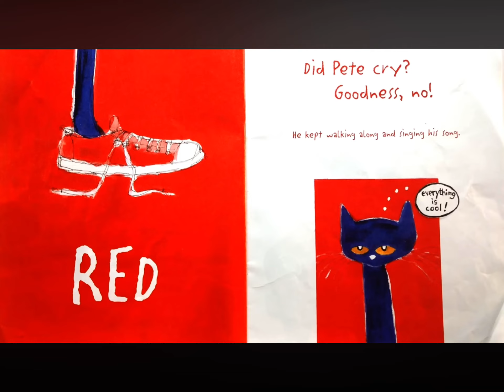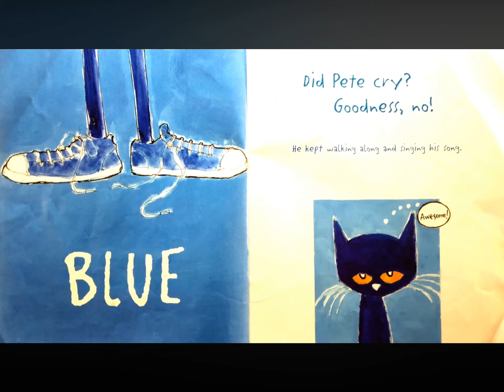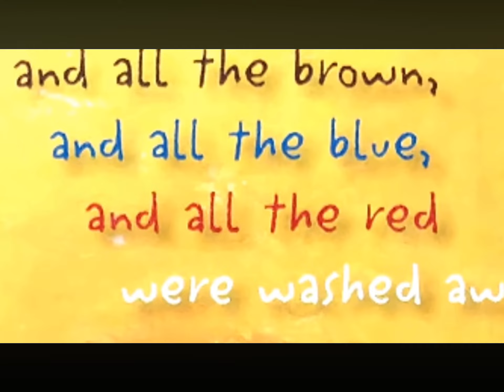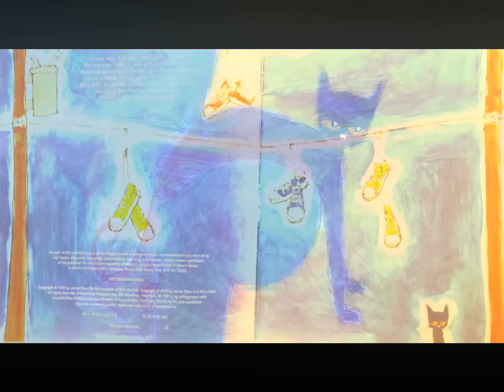Pete the Cat: I My White Shoes